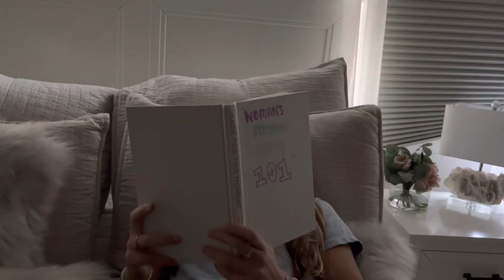AICE Media Studies | The Closet - Final Film